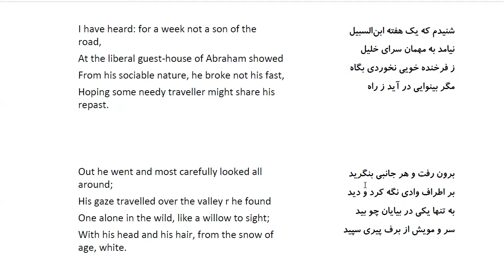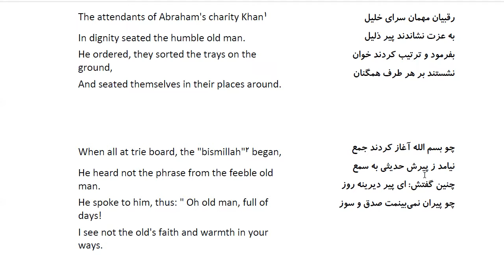Bustan: In Farsi with English Translation-Part 57: حکایت ابراهیم علیهالسلام